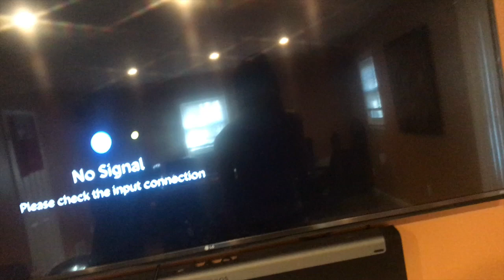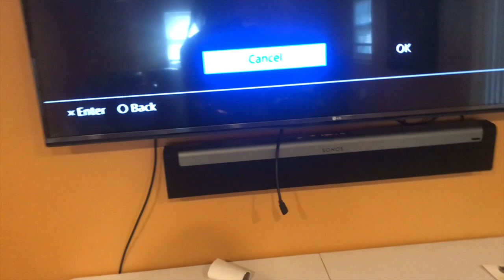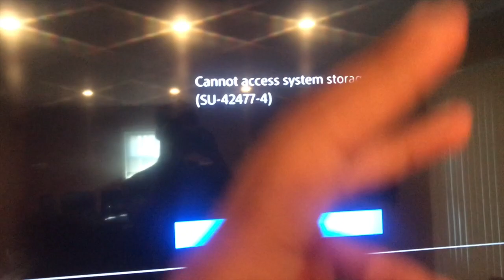HOW TO FIX PS4 SAFTEY MODE LOOP/ CANNOT ACESS SYSTEM STORAGE ERROR